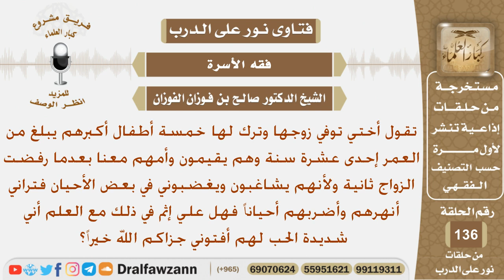تقول أنها أحياناً تنهر وتضرب أطفال أختها بسبب مشاغبتهم وإزعاجهم لها فما الحكم؟ الشيخ صالح الفوزان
نص السؤال:
تقول أختي توفي زوجها وترك لها خمسة أطفال أكبرهم يبلغ من العمر
إحدى عشرة سنة وهم يقيمون وأمهم معنا بعدما رفضت الزواج ثانية
ولأنهم يشاغبون ويضبوني في بعض الأحيان فتراني أنهرهم وأضربهم
أحياناً فهل علي إثم في ذلك مع العلم أني شديدة الحب لهم أفتوني
السيرة الذاتية :
للاشتراك في قناة الشيخ صالح الفوزان

رئيس الفريق
لمشروع كبار العلماء